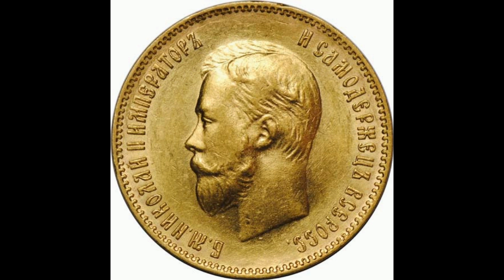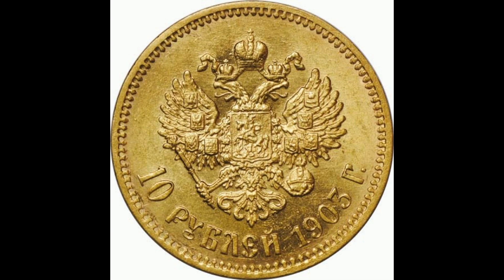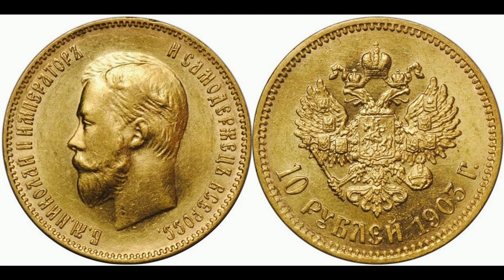Реальная цена и обзор монеты 10 рублей 1903 года. Разновидности. Российская империя.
Coin 10 rubles 1903. Russian empire. Сегодня на обзоре монета 10 рублей 1903 года, золото. В данном видеообзоре Вы узнаете параметры монеты, реальную стоимость, все разновидности и конечно же цены на них, если таковые известны. Российская империя.